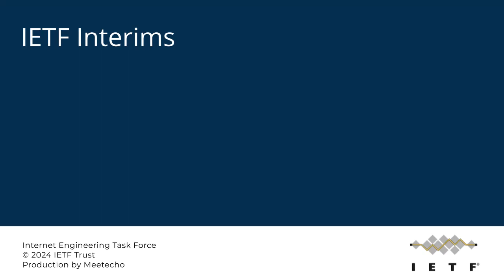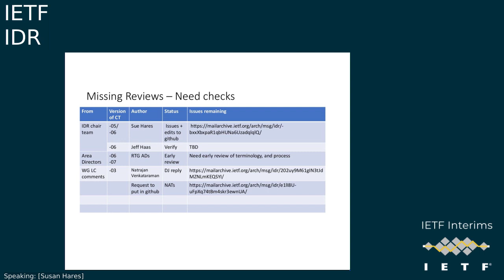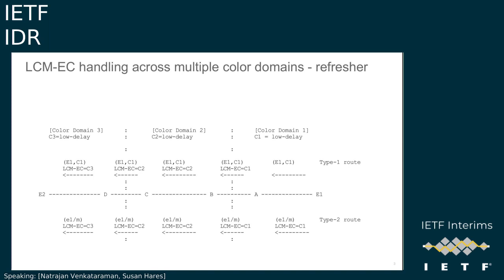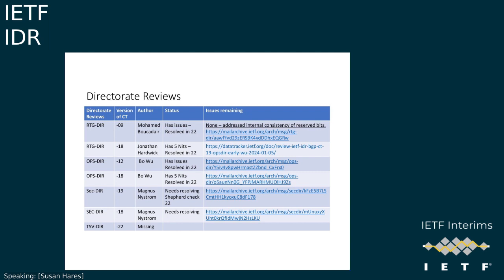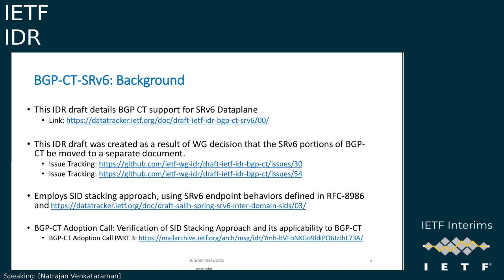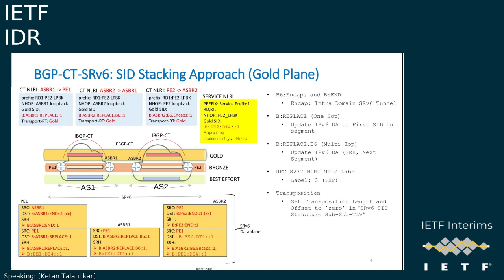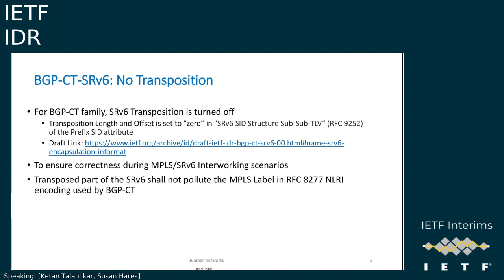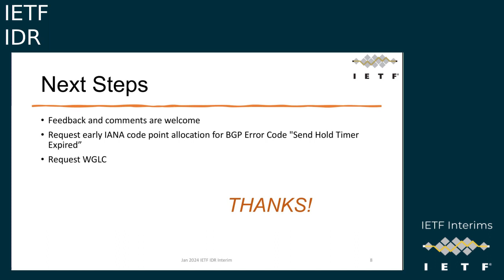IETF-IDR-20240129-1500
IDR interim meeting session
2024/01/29 1500